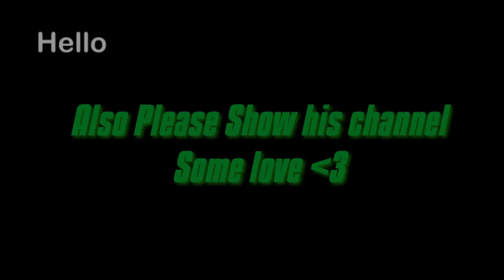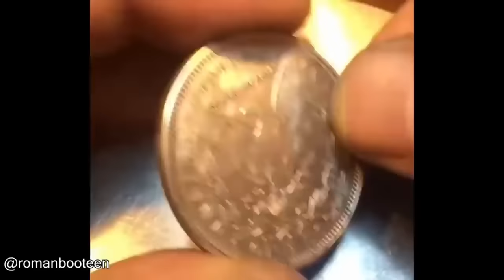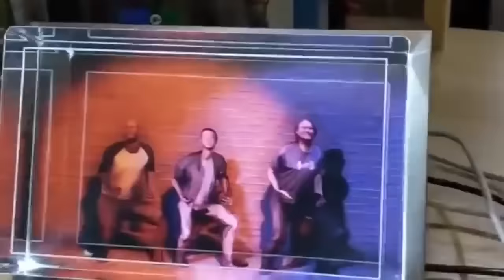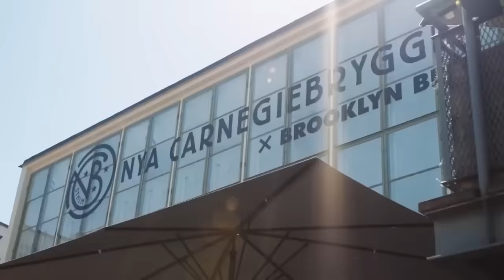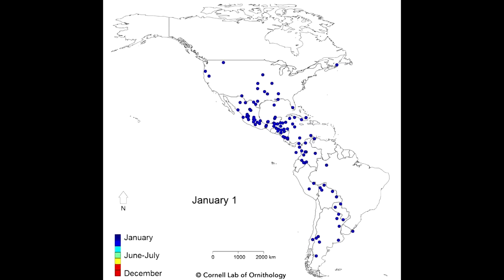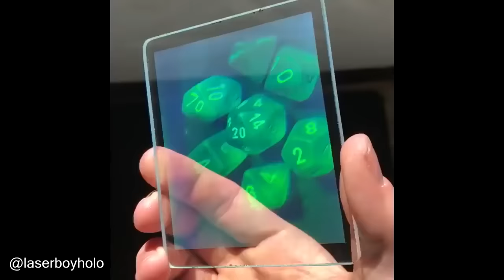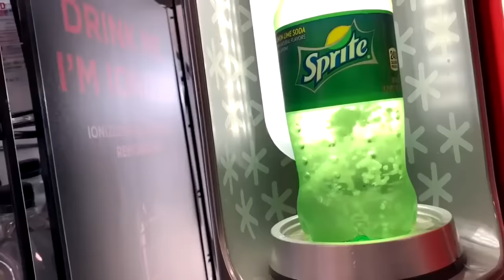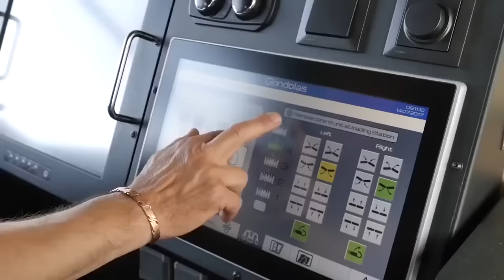3 Hours of Daily Dose Of Internet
►Hello everybody! My name is Connor, this is my channel :D
    Here we will be doing gaming videos, helpful tutorials and much
    more! If you do not like this channel, leave a constructive
    comment and i will try to improve!
    Thank you all so much for watching I'll see you all in my next

*REMEMBER to use my Support-A-Creator Code on Fortnite, really helps me out. The code is 'cdnndr' dont know why it's that, I did not choose this code.*

►PC Specs
    16gb of RAM     ✔️
    2tb hard drive     ✔️
    250gb SSD      ✔️

    will be doing me a great favour! 😁

Goodbye for now! ( ͡° ͜ʖ ͡°)

1 hour ddoi
1 hour daily dose of internet
2 hour daily dose of internet
1 hour daily dose of internet no intros
2 hours daily dose of internet no intros
Viral videos
Viral video 1 hour
Viral videos 2 hours